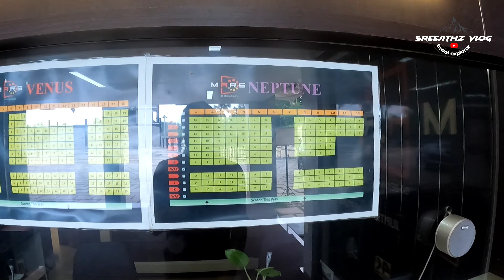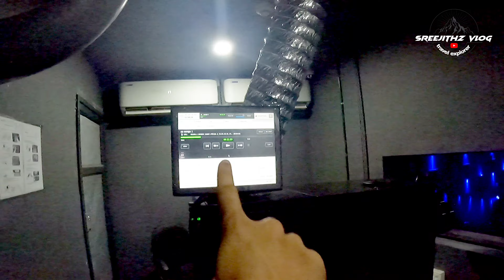തുടർച്ചയായി 118മണിക്കൂർ സിനിമ കളിച്ച കേരളത്തിലെ ഏക തീയേറ്റർ|Changaramkulam Mars cinemas review